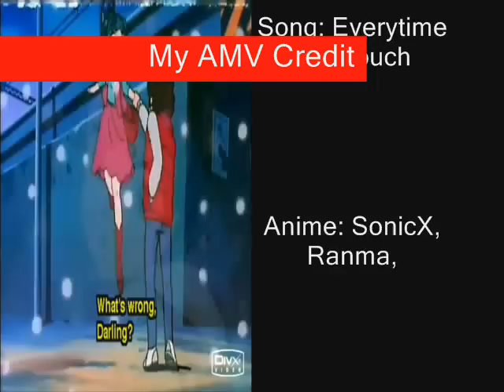Mixed Anime:Everytime we touch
A Tribute to pairing on animes. I don't some of these so don't ask me. I only know Mew Mew Power...so anyways enjoy!
Song:Everytime we Touch
Artsit:Casada